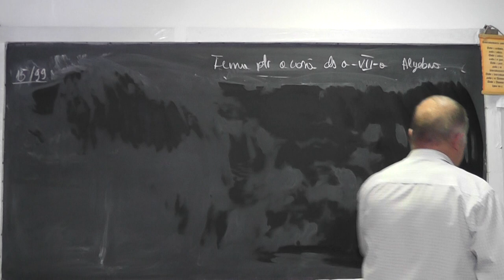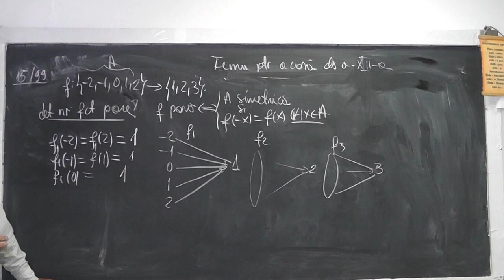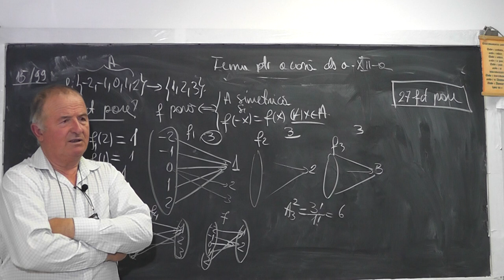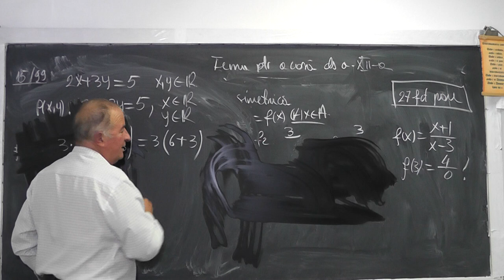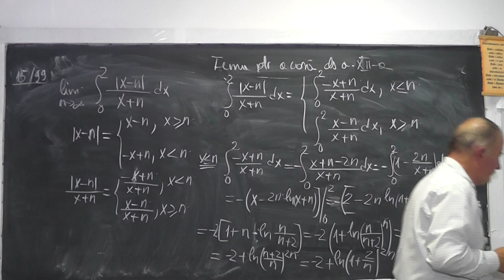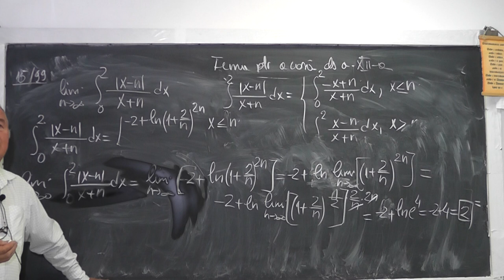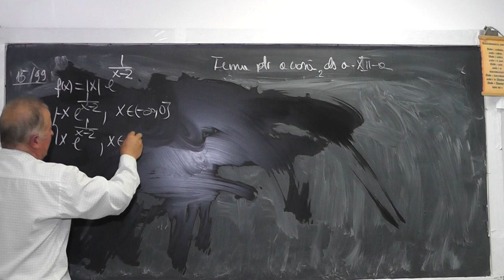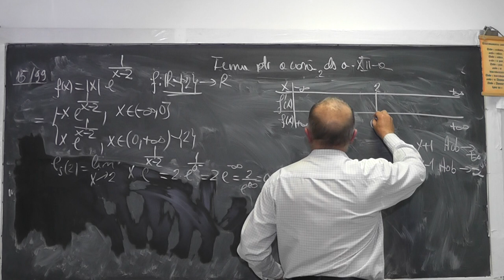1/2 1040 Functie Para Impara Aranjamente Permutari Limite Derivate Integrale Graficul functiei CL 12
Aceste lectii sunt sustinute de voi si daca va sunt utile, as aprecia un Like, Share, Comment - In aceasta lectie de matematica pe care o puteti vedea in direct si pe ne ocupam de tema pentru acasa la clasa a XII-a. Din cuprins: Functii, Functie para, impara, Aranjamente, Permutari Limite, Derivate, Integrale, Primitive, Graficul unei functii.